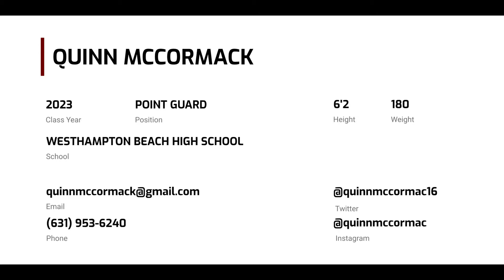Quinn McCORMACK (2023 Point guard)